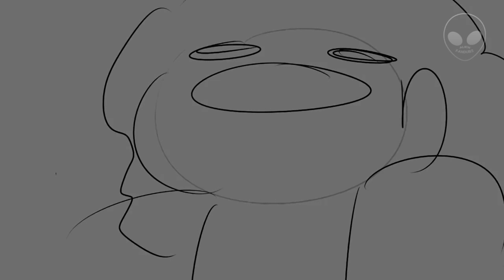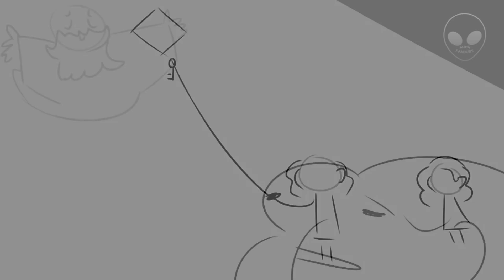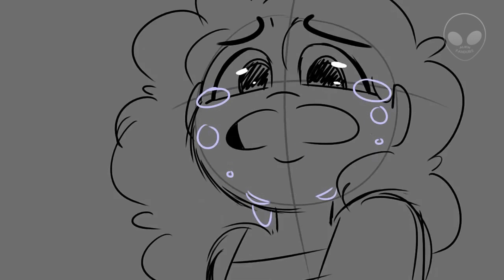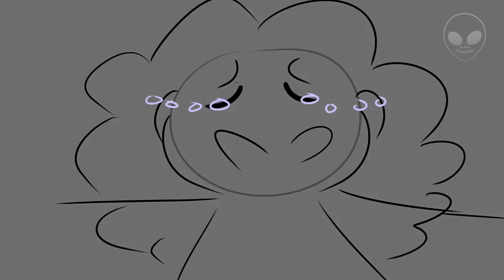satisfied but angelica are you ok ►FANDUB LATINO◄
Viva patatas, viva Hamilton a las 1 de la mañana.

►ESTE MENSAJE SOLO ES PARA PERSONAS MOLESTAS◄

Bueno, antes de que me vengan a decir pendejadas de ''este fandub no sirve'', ''tu canal es mierda'', ''no es la misma voz de X personaje'', ''Prefiero X canal'' u otra cosa por favor retírese, solo quiero palabras agradables o constructivas, cosas que me ayuden a mejorar. No soy imitadora, me demoro mucho en traer esto para todos y me gasto la garganta porque es lo que me gusta hacer, el doblaje. En serio, si eres de esas personas con mala educación, retírate.
Para los que son buenas personas les mando un abrazo a todos y disfruten. :'3